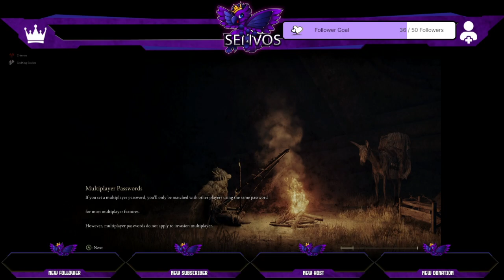Elden Ring Convergence mod with Crimnox part 1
Having fun with Crimnox playing as Underworld Dragonkin